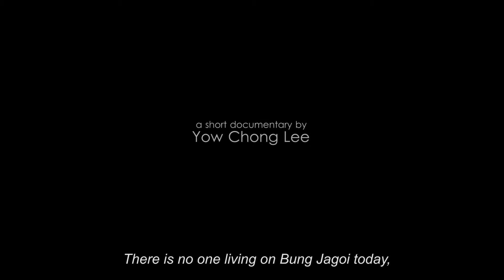Living Alone on Bung Jagoi oleh Yow Chong Lee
'Living Alone on Bung Jagoi' - sebuah filem hasil karyawan muda - Yow Chong Lee memaparkan kehidupan seorang wanita tua yang tinggal di Gunung Jagoi.

Filem ini yang juga menerima geran Pesta Filem Kita akan ditayangkan buat pertama kali di Pesta Filem KITA pada 17 September 2016 di Content Malaysia Pitching Centre Kuala Lumpur.

Jom kita berjumpa di sini ! ‪#‎pestafilemkita‬